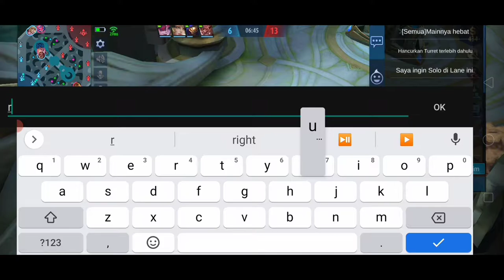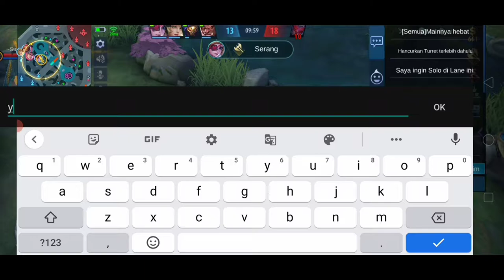Disuruh Belajar Harley dulu sama public !!!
Gameplay All Hero Adu Mekanik Disuruh Belajar Harley dulu sama public !!! Sahabatdg | MLBB by DG  Mobile legend bang bang

Adu Mekanik Disuruh Belajar Harley dulu sama public !!! Sahabatdg | MLBB